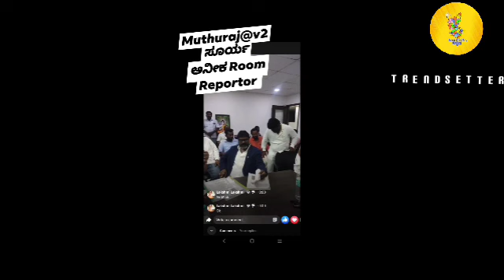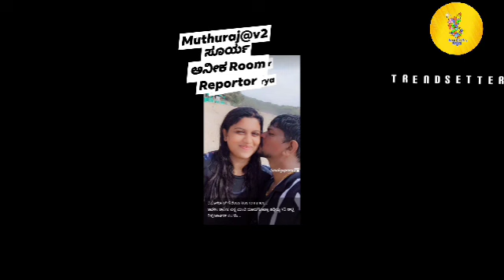🤣ಫೋಟೋಸ್ ಡಿಲೀಟ್ ಮಾಡು ಅತ್ತು ಅತ್ತು ಕಂಗಾಲದ V2 ಸೂರ್ಯ 🤣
ಸಂಧ್ಯಾ ಪವಿತ್ರ ನಾಗರಾಜ್

Sandhya pavithra nagaraj
V2 surya